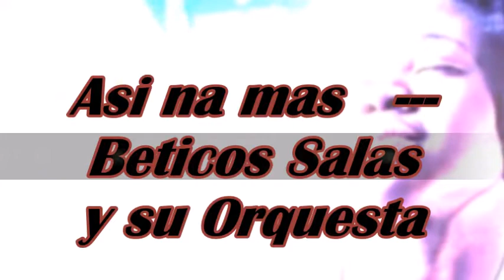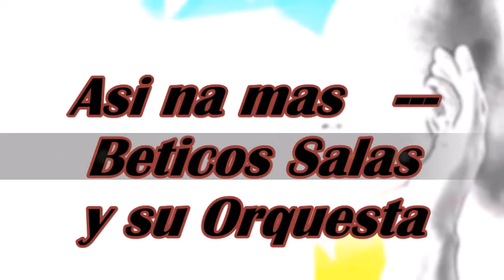Asi na mas Beticos Salas y su Orquesta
"Cuidado con los miedos, les encanta robar sueños."